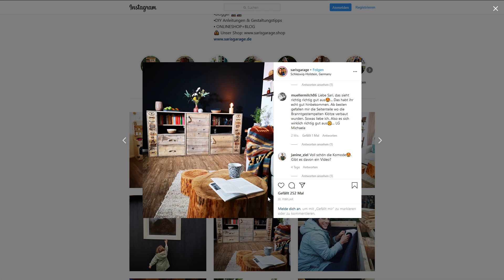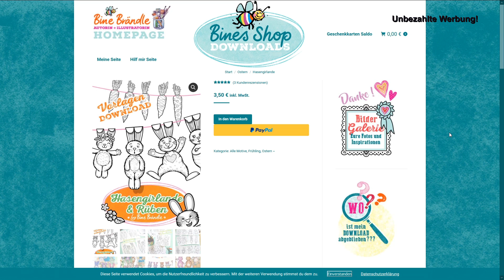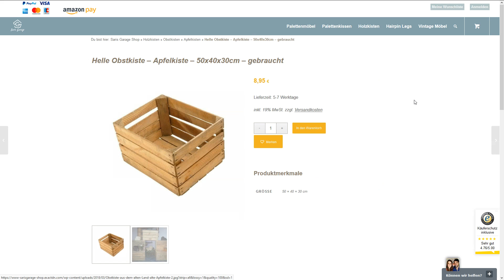Osterdeko selber machen - Holzkisten bepflanzen & Obstkisten Oster Deko DIY Ideen - Frühlingsdeko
*Osterdeko selber machen* 🐥🌸💐 *Oster Deko DIY Ideen mit Obstkisten - Holzkisten & Dekokisten* 🌷🐔 Hier unsere verwendeten Dekokisten Obstkisten dekorieren & bepflanzen - Frühlingsdeko mit Weinkisten - Bastel Ideen

*Hier findest Du die Obstkisten & Holzkisten - Dekokisten:*

Aus den Obstkisten, Weinkisten und verschiedenen Holzkisten kannst Du sehr schöne Osterdeko und Frühlingsdeko umsetzen und dekorieren. Sehr schön draußen im Eingangsbereich oder als Garten Deko am Haus oder in der Wohnung. Dekokisten bepflanzen mit Osterblumen oder im Frühling in einem Oster Deko DIY dekorieren.

Mit einem Like & Abo kannst Du uns supporten - Vielen Dank!